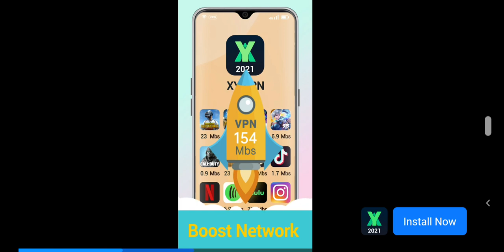Iam going to hospital 😂 dawakhana ja raha hu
this is gaming video with comedy 😂🙏